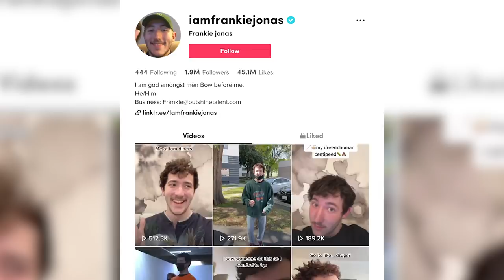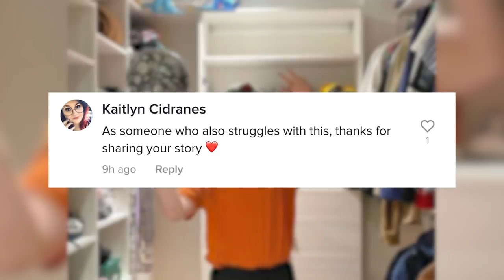This Jonas Brother ADMITS Addiction Nearly Led To Suicide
The youngest Jonas brother, Frankie Jonas, just opened up about his mental health and said he contemplated suicide before he got sober. Let’s get into what Frankie said.